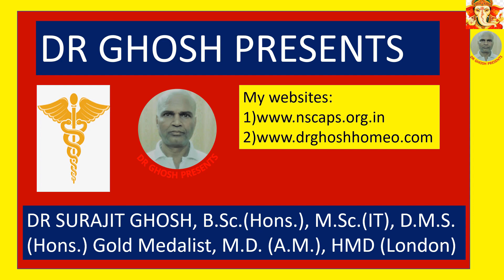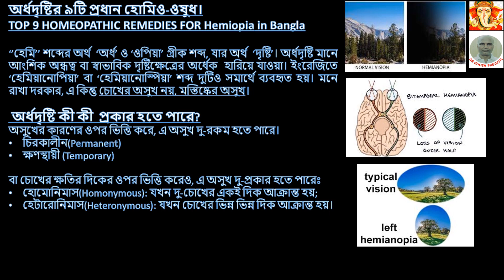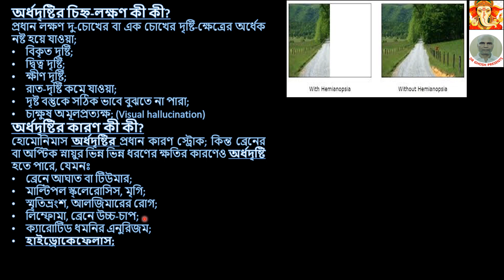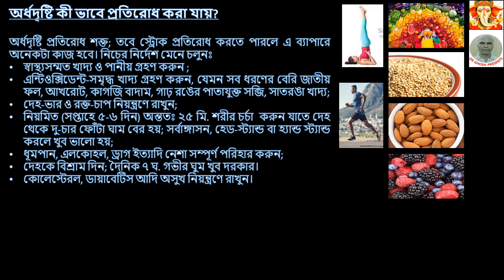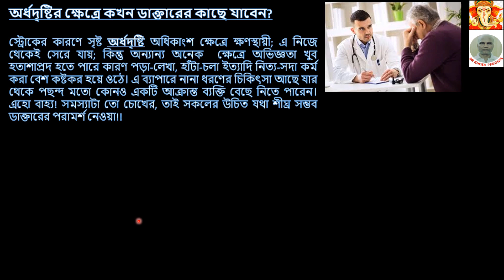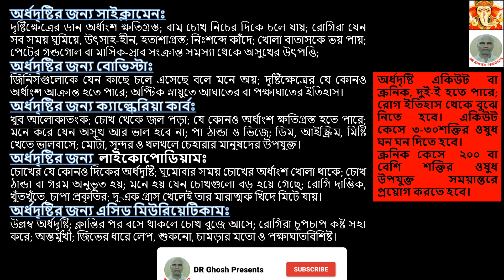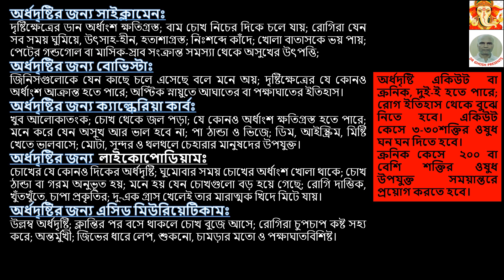অর্ধদৃষ্টির (Hemiopia) ৯টি প্রধান হোমিও-ওষুধ।TOP 9 HOMEOPATHIC REMEDIES FOR HEMOPIA in BANGLA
@drghoshpresents: This video is about Disease HEMIOPIA  and its treatment  with DIFFERENT HOMEOPATHIC REMEDIES in Bangla . However, inter alia, the following points have been elaborated here(Abridged for want of space). For full contents, please view the video.
অর্ধদৃষ্টির (Hemiopia) ৯টি প্রধান হোমিও-ওষুধ।
TOP 9 HOMEOPATHIC REMEDIES FOR Hemiopia in Bangla
‘’হেমি’’ শব্দের অর্থ  ‘অর্ধ’ ও ‘ওপিয়া’ গ্রীক শব্দ, যার অর্থ  ‘দৃষ্টি’। অর্ধদৃষ্টি মানে   আংশিক অন্ধত্ব বা স্বাভাবিক দৃষ্টিক্ষেত্রের অর্ধেক  হারিয়ে যাওয়া। ইংরেজিতে ‘হেমিয়ানোপিয়া’ বা ‘হেমিয়ানোস্পিয়া’ শব্দ দুটিও সমার্থে ব্যবহৃত হয়। মনে রাখা দরকার, এ কিন্তু চোখের অসুখ নয়, মস্তিষ্কের অসুখ।
 অর্ধদৃষ্টি কী কী  প্রকার হতে পারে?
অসুখের কারণের ওপর ভিত্তি করে, এ অসুখ দু-রকম হতে পারে।
• চিরকালীন(Permanent)
• ক্ষণস্থায়ী (Temporary)
বা চোখের ক্ষতির দিকের ওপর ভিত্তি করেও, এ অসুখ দু-প্রকার হতে পারেঃ
• হোমোনিমাস(Homonymous): যখন দু-চোখের একই দিক আক্রান্ত হয়;
• হেটারোনিমাস(Heteronymous): যখন চোখের ভিন্ন ভিন্ন দিক আক্রান্ত হয়।
অর্ধদৃষ্টির চিহ্ন-লক্ষণ কী কী?
প্রধান লক্ষণ দু-চোখের বা এক চোখের দৃষ্টি-ক্ষেত্রের অর্ধেক নষ্ট হয়ে যাওয়া;
• বিকৃত দৃষ্টি;
• দ্বিত্ব দৃষ্টি;
• ক্ষীণ দৃষ্টি;
• রাত-দৃষ্টি কমে যাওয়া;
• দৃষ্ট বস্তুকে সঠিক ভাবে বুঝতে না পারা;
• চাক্ষুষ অমূলপ্রত্যক্ষ; (Visual hallucination)
অর্ধদৃষ্টির কারণ কী কী?
হোমোনিমাস অর্ধদৃষ্টির প্রধান কারণ স্ট্রোক; কিন্ত ব্রেনের বা অপ্টিক স্নায়ুর ভিন্ন ভিন্ন ধরণের ক্ষতির কারণেও অর্ধদৃষ্টি হতে পারে, যেমনঃ
• ব্রেনে আঘাত বা টিউমার;
• মাল্টিপল স্ক্লেরোসিস, মৃগি;
• স্মৃতিভ্রংশ, আলজিমারের রোগ;
• লিম্ফোমা, ব্রেনে উচ্চ-চাপ;
• ক্যারোটিড ধমনির এনুরিজম;
• হাইড্রোকেফেলাস;
• অর্ধদৃষ্টির জন্য লিথিয়াম কার্বঃ Lithium carb. For Hemiopia in Bangla
• উল্লম্ব ডান-অর্ধের সমস্যার জন্য উপযুক্ত; রোগি সূর্যালোকে অন্ধের মতো হয়ে যায়; পড়ার সময় সমস্যা খুব বেশি লাগে।
• অর্ধদৃষ্টির জন্য জেলসেমিয়ামঃ Gelsemium For Hemiopia in Bangla
• বস্তুর উপরের অর্ধাংশ হাওয়া হয়ে যায়; যন্ত্রণা চোখ থেকে অসিপাট পর্যন্ত ছড়িয়ে পড়ে; রোগিরা নিজের অসুস্থতার ব্যাপারে উদাসীন; তারা জড় প্রকৃতির, ঘুম-ঘুম ভাব, মাথা ঘোরার সমস্যায় ভোগে।
• অর্ধদৃষ্টির জন্য ডিজিটালিসঃ Digitalis For Hemiopia in Bangla
• উপরের অর্ধাংশ অদৃশ্য হওয়ার অসুস্থতা ; উজ্জ্বল আলোয় ও ঠান্ডা বাতাসে চোখ থেকে খুব জল পড়ে; দু-চোখই বাঁ দিকে বেঁকে যায়; সমস্যার উৎপত্তি তথাকথিত উচ্চ-মার্গের জীবন-যাত্রা ও যৌন-অতিচার।

For videos😊YouTube Search: DR Ghosh Presents
Google Search: YouTube.com/DR Ghosh Presents